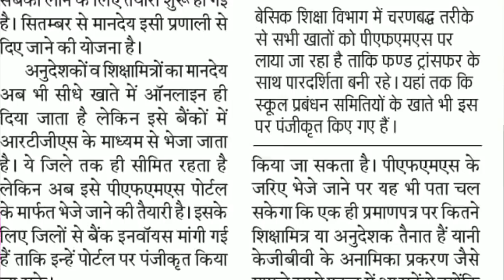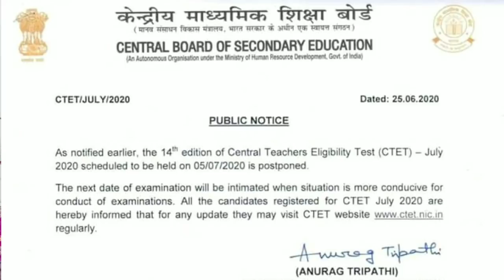नई शिक्षानीति में शिक्षामित्रों को क्या मिल सकता है लाभ ? शासन से मानदेय अब सीधे खाते में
Hi friends..
is video me shikshamitra ke liye ek khas news hai Naishikshaniti ke bare me bataya gay hai sath hi CTET2020 ke bare me bataya gaya hai.

We make video on these topics :
1) shiksha mitra news today in hindi
2) shiksha mitra news today in hindi latest
3) shiksha mitra news today in hindi lucknow
4) shiksha mitra news today in hindi 2018
5) shiksha mitra news today in hindi up
6) shiksha mitra latest news
7) shiksha mitra latest news today supreme court
8) shiksha mitra latest samachar
9) shiksha mitra ki aaj ki sunwai
10) shiksha mitra ki aaj ki taza khabar
11) shiksha mitra current news
12) शिक्षामित्र आज की ताजा न्यूज़
13) शिक्षामित्र ताजा खबर
14) uttar pradesh news today
15) NEW national education policy 2019
16) nayi shiksha niti